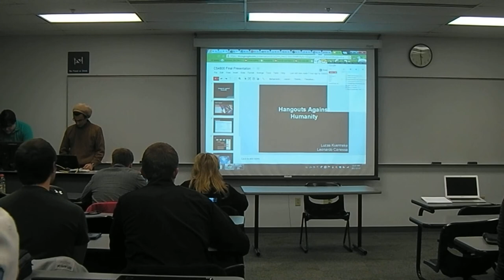WIS - Final Project Presentataions - Part 3